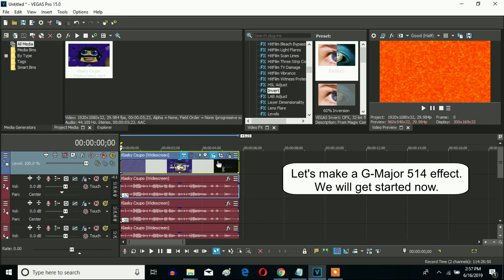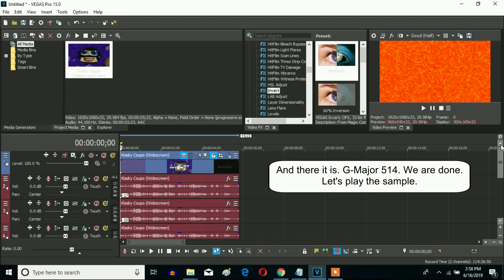How To Make G-Major 514 On Sony Vegas Pro